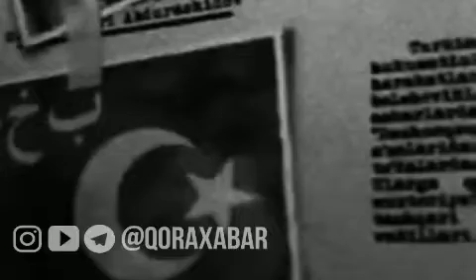"Қарғалар учса қарайлик" қўшиғининг яратилиш тарихи. Асл хақиқат.